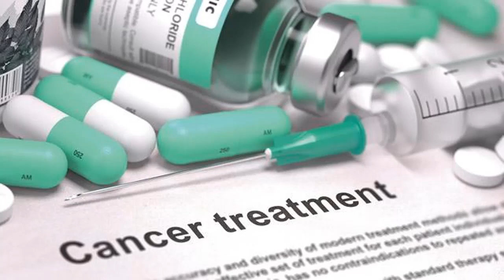Health Knowledge - Detecting lung cancer drugs can kill HIV cells